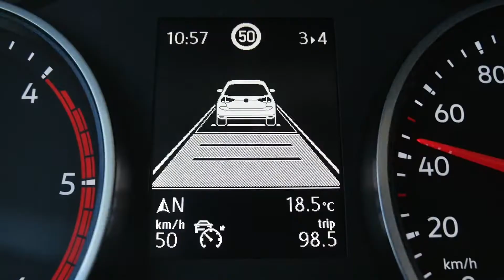2017 Volkswagen Crafter Panel Van Adaptive Cruise Control